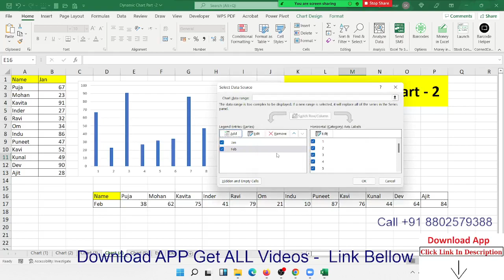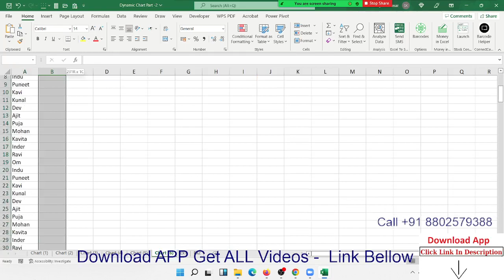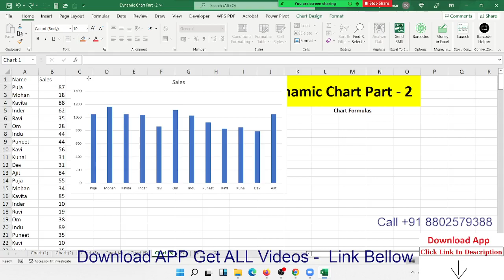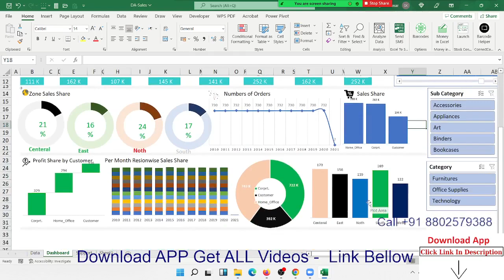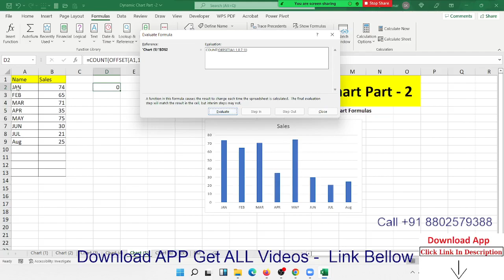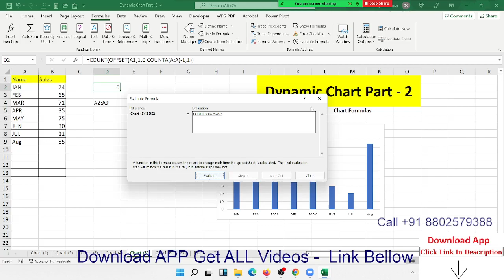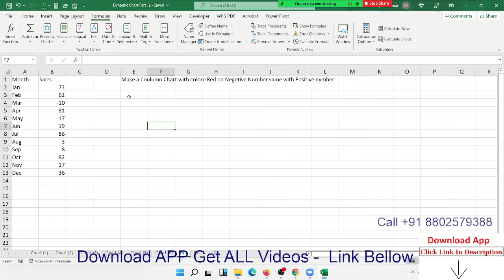Dynamic Chart Part -2 | Excel Dashboard Classes in Hindi